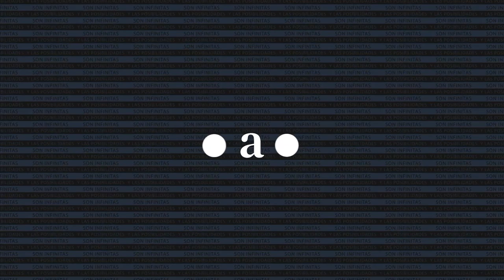Javier Eguia - Eguia Marcas y Patentes (Director)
Dossier de Consultoría, Gestión y New skills